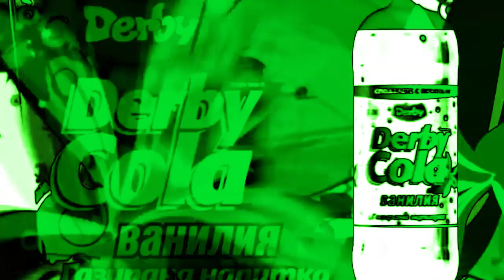Derby Cola Vanilla (2008) Effects | Inspired By McDonald's McCafe ID (2023) Effects